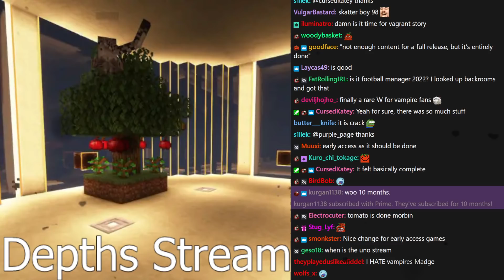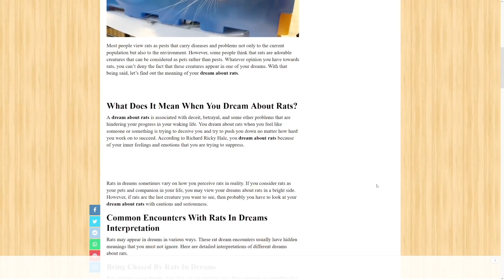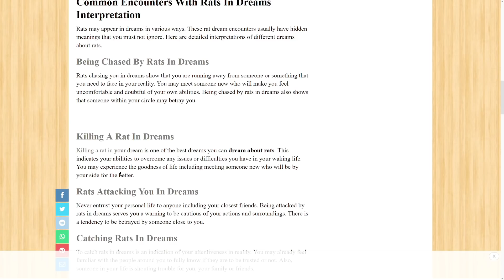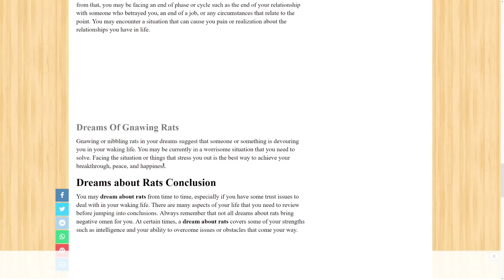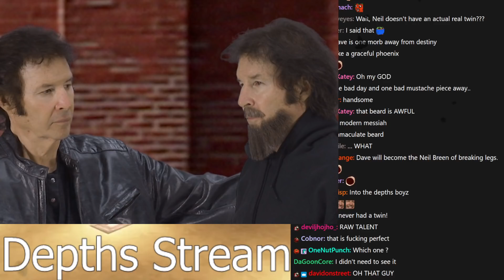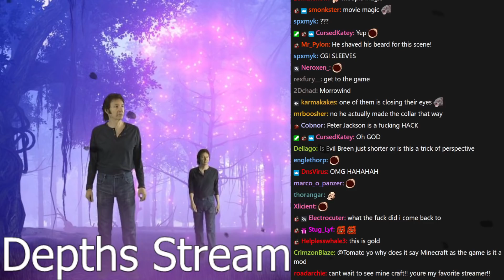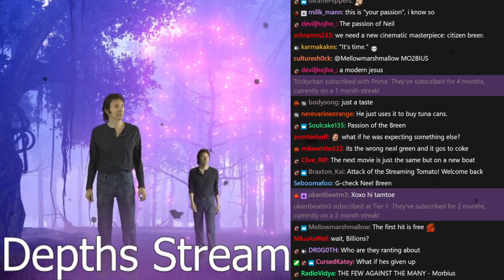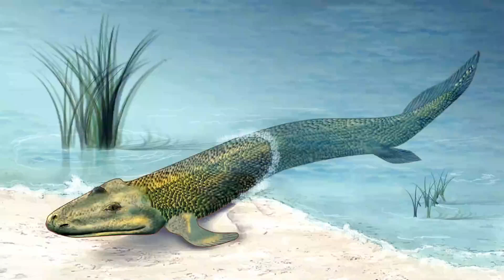[Tomato] Minecraft : Drinking all the water in the ocean really fast. (Rustic Waters 2 w/ Dave)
Tomato plays Minecraft
Air Date. ➤May 26, 2022

0:00:00 Intro Music
0:00:37 Intro
0:46:22 Minecraft : Rustic Waters 2

Minecraft is a sandbox video game developed by Mojang Studios. The game was created by Markus "Notch" Persson in the Java programming language. Following several early private testing versions, it was first made public in May 2009 before fully releasing in November 2011, with Notch stepping down and Jens "Jeb" Bergensten taking over development. Minecraft has since been ported to several other platforms and is the best-selling video game of all time, with over 238 million copies sold and nearly 140 million monthly active users as of 2021.

In Minecraft, players explore a blocky, procedurally generated 3D world with virtually infinite terrain, and may discover and extract raw materials, craft tools and items, and build structures, earthworks and simple machines. Depending on game mode, players can fight computer-controlled mobs, as well as cooperate with or compete against other players in the same world. Game modes include a survival mode, in which players must acquire resources to build the world and maintain health, and a creative mode where players have unlimited resources and access to flight. Players can modify the game to create new gameplay mechanics, items, and assets.

Minecraft received critical acclaim, winning several awards and later being cited as one of the greatest video games of all time. Social media, parodies, adaptations, merchandise, and the annual Minecon conventions played large roles in popularizing the game. The game has also been used in educational environments to teach chemistry, computer-aided design, and computer science. In 2014, Mojang and the Minecraft intellectual property were purchased by Microsoft for US$2.5 billion. A number of spin-off games have also been made, including Minecraft: Story Mode, Minecraft Dungeons, and Minecraft Earth.

Rustic Waters 2 is the long-awaited sequel to the original ocean skyblock, Seablock: Rustic Waters.  Though this pack is highly customized and the mods have been revamped and integrated with each other, the progression is not Expert Mode.  You will have to put as much thought into maximizing your space, as you will learning the new mods.  There is a detailed lore and story in Rustic Waters II presented in many unique ways.  From an art-filled questbook to voice acting and dialogue boxes, this is an adventure, not just a modpack.  Rustic Waters II also has a very expansive and dynamic world with many dozens of points of interest for you to explore.  The dungeon and POI loot tables have been customized to make exploration as rewarding as it is exciting.  Dive in today!